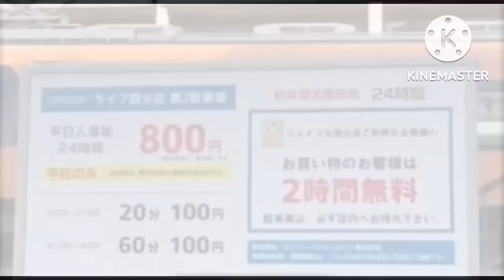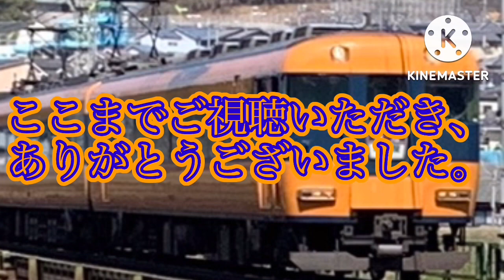近鉄12200系新スナックカー引退1周年記念鉄道pv髭男 「宿命」